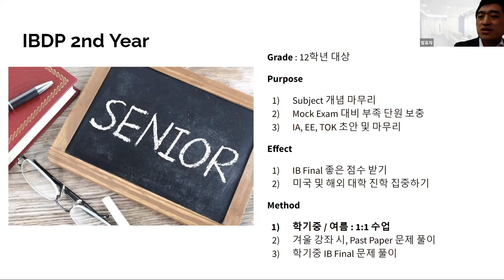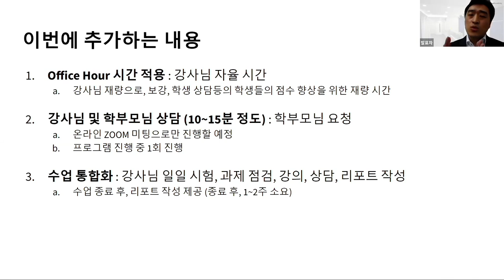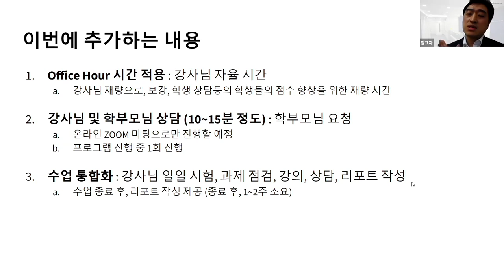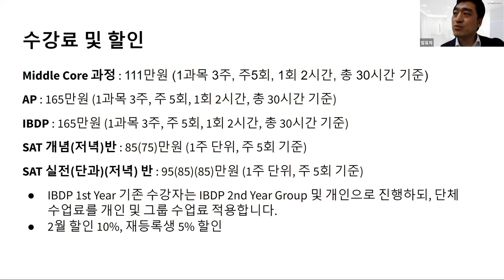EP4-4. 2022 폴아카데미 여름특강 수강가이드